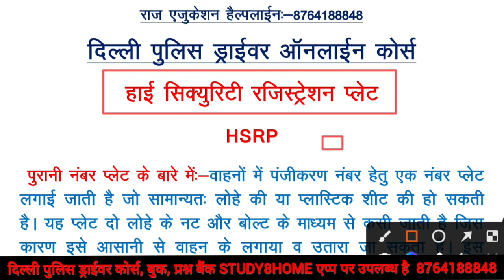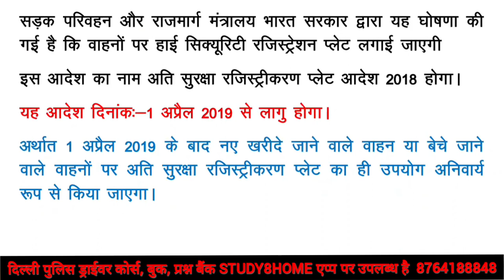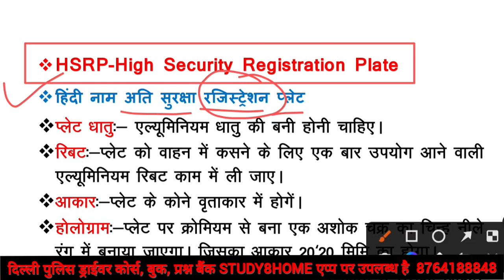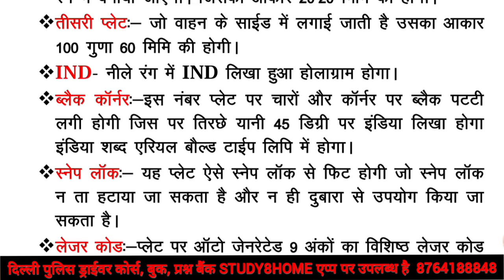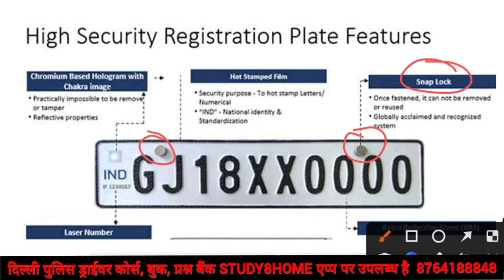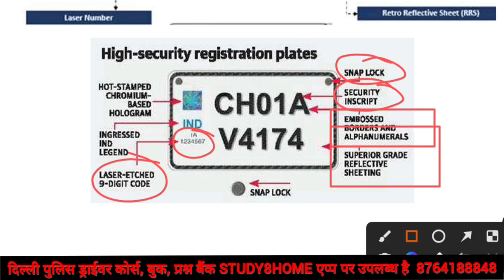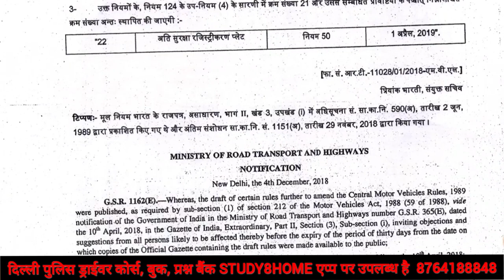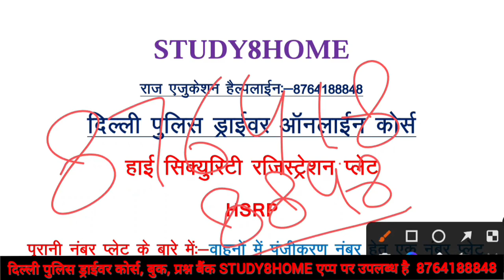हाई सिक्युरिटी रजिस्ट्रेशन प्लेट// HSRP// DELHI POLICE DRIVER VACANCY 2022 // DRIVER BHARTI 2022